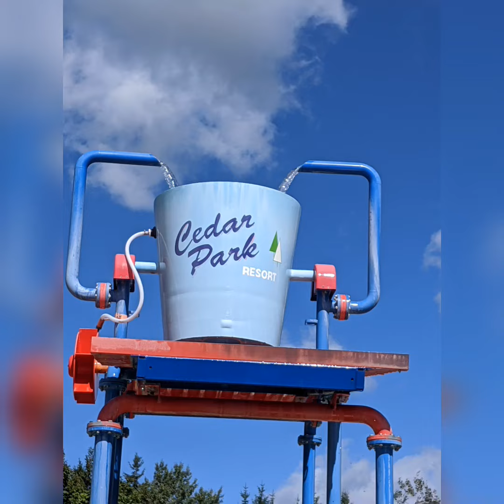Cedar Park Resort - summer vacation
We love it here! So much to keep the kiddos occupied 🥳
Tent or trailer camping available, so we bring the trailer and use my Epicure cookware and spices for home cooked dinners